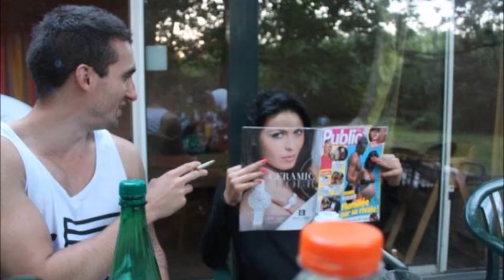Images for funny angle